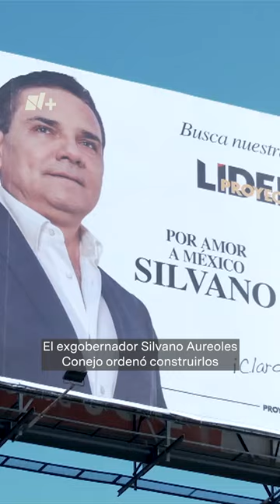Policías de Michoacán viven en estos cuarteles de plástico - N+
Durante la administración del exgobernador de Michoacán, Silvano Aureoles, fueron construidos siete cuarteles regionales para la policía estatal.